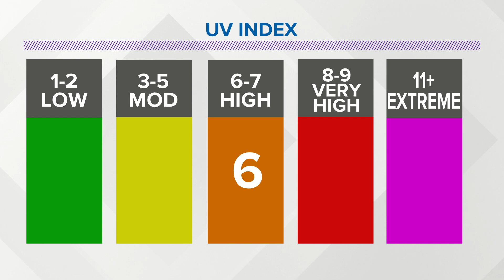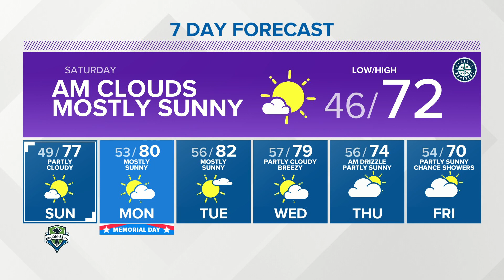KING 5 Weather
A look at your 05-28-21 evening forecast with KING 5 meteorologist Craig Herrera.